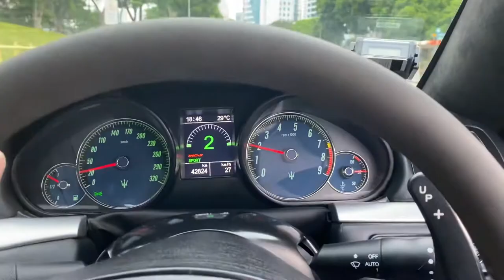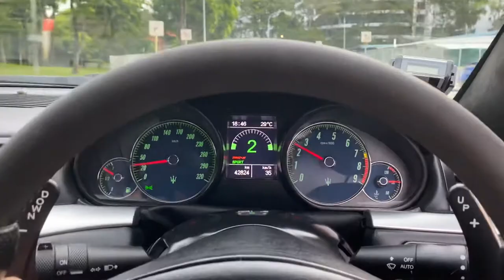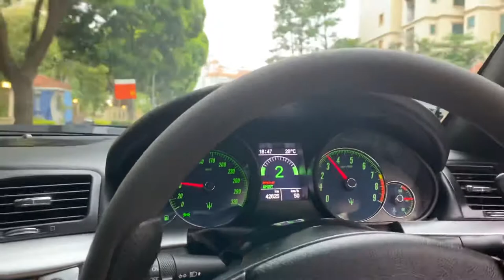Maserati Granturismo 4.7 V8